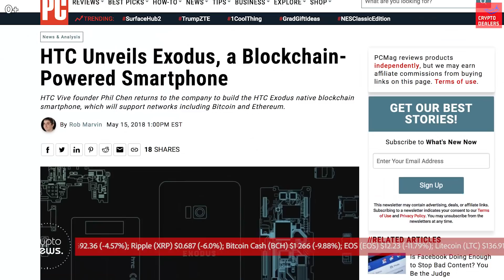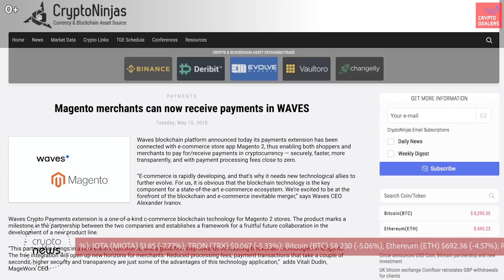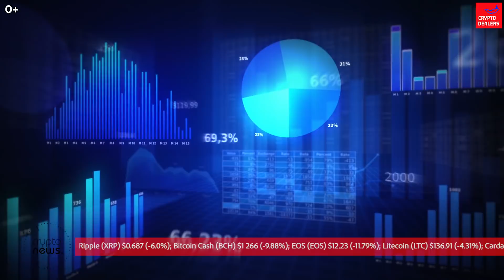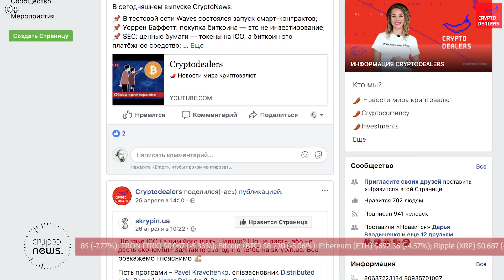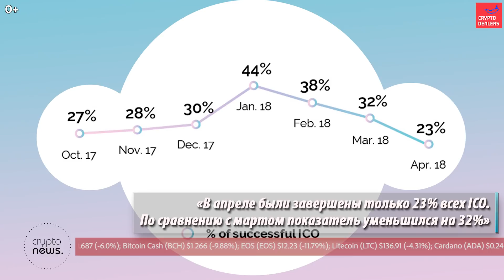HTC смартфон на блокчейне. Waves плагин для онлайн-магазинов Magento. Circle доллар на Ethereum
00:04 HTC объявил о разработке смартфона с нативной поддержкой блокчейна;

00:51 Waves сотрудничает с разработчиком онлайн-магазинов Magento;

01:52 Маркетинг в «Параллельном мире» криптовалют Романа Скрыпина

02:39 Компания Circle привлекла $110 млн. и запланировала выпуск «доллара на Ethereum»;

03:55 Вместе с рыночным трендом на понижение с января уменьшается объем успешных ICO.

Актуальные новости к этому часу в ежедневном выпуске Crypto News, на канале Cryptodealers.